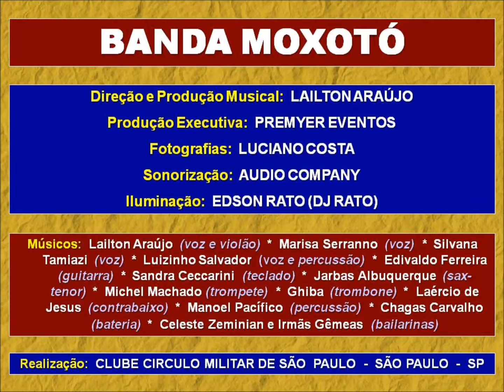BANDA MOXOTÓ - CARNAVAL 2001 - SÃO PAULO - SP (CMSP) (04)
*** Tel. (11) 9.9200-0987 *** Banda Moxotó * Carnaval 2001 * Projeto: Carnaval - Clube Circulo Militar de São Paulo * Local: Salão Social * Datas: Duas Noites e Duas Matinês * Município: São Paulo - SP * Ano: 2001 * Música: PEGANDO FOGO (José Maria de Abreu / Francisco Mattoso) * Intérpretes: Marisa Serranno, Silvana Tamiazi, Lailton Araújo, Luizinho Salvador

* Músicos:

- Lailton Araújo  (voz e violão)
- Marisa Serranno  (voz)
- Silvana Tamiazi  (voz)
- Luizinho Salvador  (voz e percussão)
- Edivaldo Ferreira  (guitarra)
- Sandra Ceccarini  (teclado)
- Jarbas Albuquerque  (sax-tenor)
- Michel Machado (trompete)
- Ghiba  (trombone)
- Laércio de Jesus  (contrabaixo)
- Manoel Pacífico  (percussão)
- Chagas Carvalho  (bateria)

* Participação Especial:

- Celeste Zeminian e Irmãs Gêmeas  (bailarinas)

Produção

* Produção Executiva:  PREMYER Eventos
* Direção e Produção Musical:  Paulo Santana, Lailton Araújo
* Fotografias:  Luciano Costa
* Edição e Masterização de Áudio:  Lailton Araújo
* Edição de Vídeo:  Lailton Araújo
* Sonorização:  Audio Company
* Técnicos:  Nilson Costa, Luciano Costa
* Gravação de Áudio:  Nilson Costa, Luciano Costa
* Iluminação:  Edson Rato (DJ Rato)

* Realização:

- Clube Circulo Militar de São Paulo